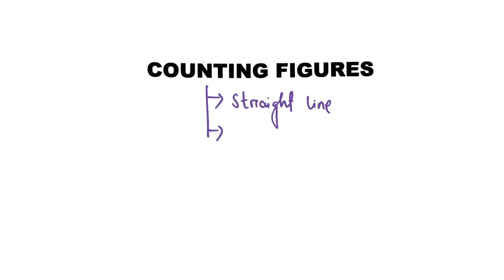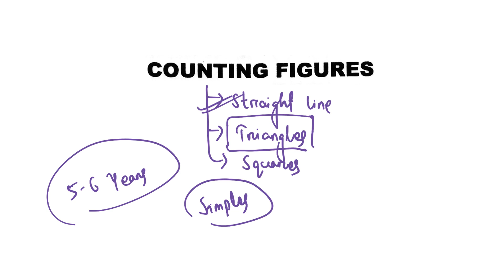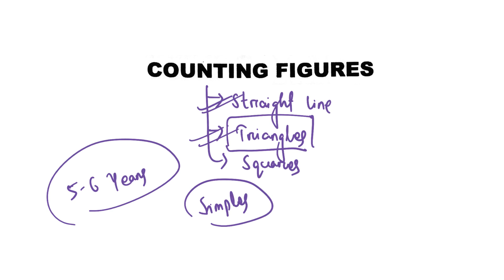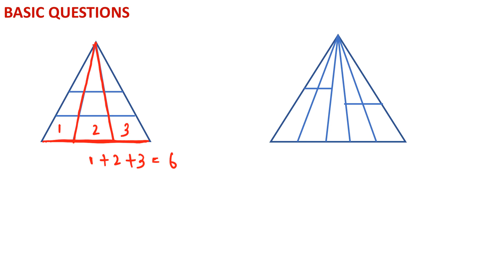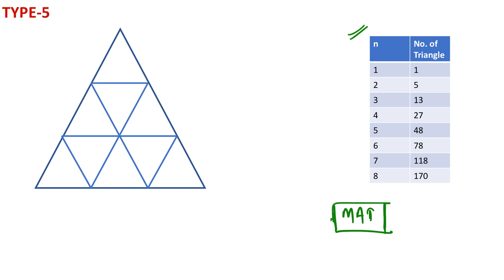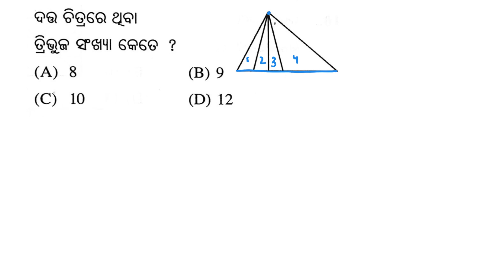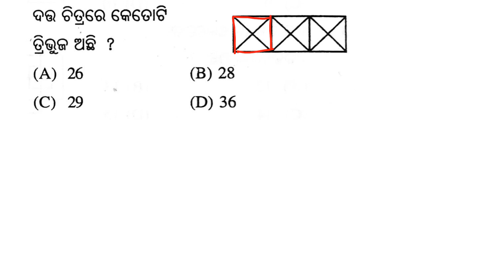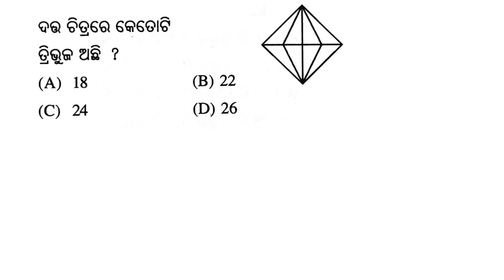NMMS Mental Ability Test||NMMS MAT Odia Medium||Counting Figure[Triangles]||Aveti Learning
nmms exam paper 2019 mat,
nmms mat question paper 2020,
nmms exam paper 2020 sat,
nmms exam result 2021 odisha,
nmms exam paper 2021 in odia,
8 class nmms question paper 2021,
nmms exam paper 2021 maths,
nmms exam paper 2021 odia medium,
nmms sp education,
nmms exam paper 2021 class 8 maths,
sp education 8th class nmms,
8th class nmms question paper 2020,
best strategy to crack class 8 nmms,
nmms 2021 odisha,